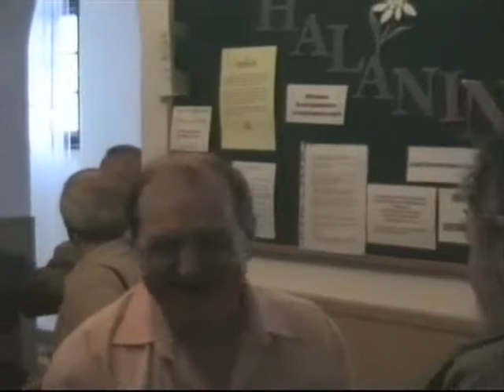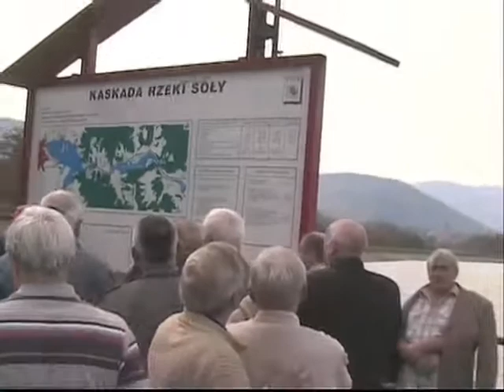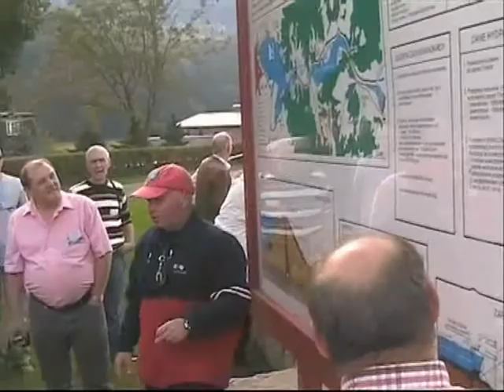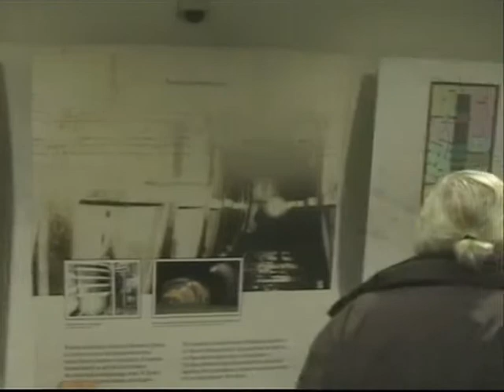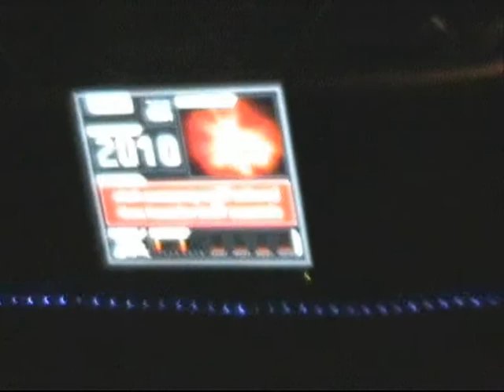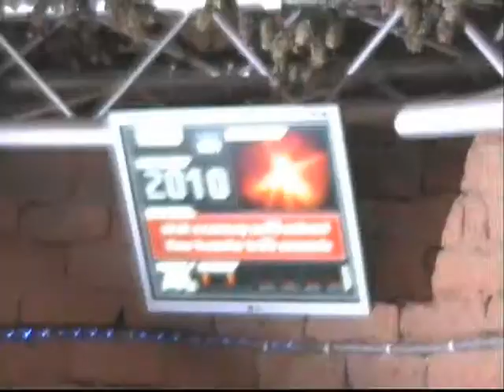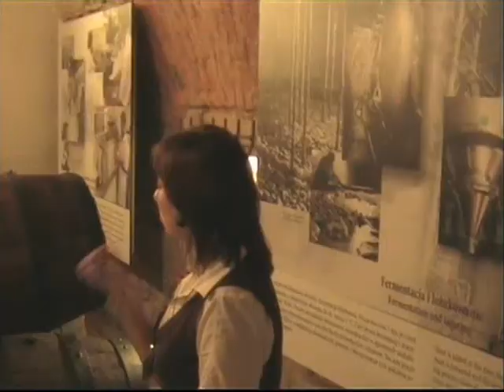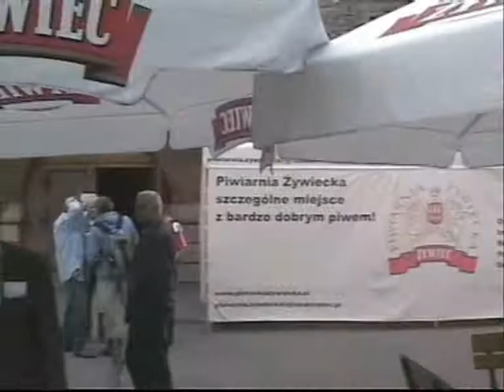Cz. I - Zjazd WSOWZ 2010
Cyklicznie, co 5 lat byli podchorążowie WSOWZ Promocji 1975 wyznaczają sobie spotkania koleżeńskie po latach by potwierdzić przynależność do stanu oficerskiego. W 2010 roku miejscem spotkania były Wadowice i gościnny WDW Podhalanin.